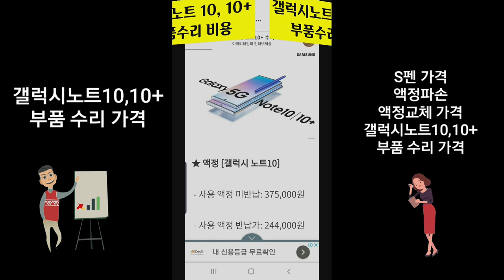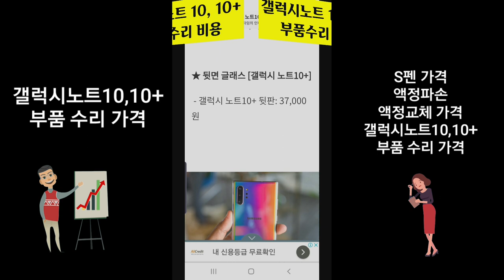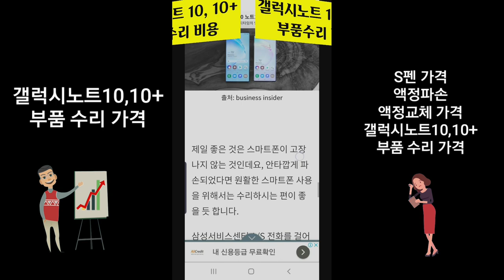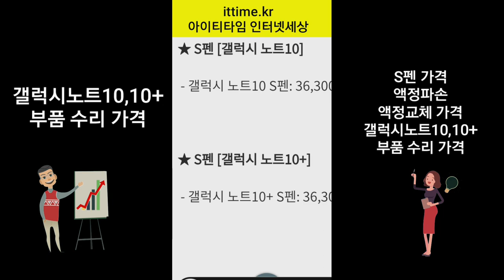스마트폰 부품가격 액정파손 S펜 등 가격 알아보기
스마트폰 갤럭시 부품 가격 알아보기 S펜 가격 액정파손 액정 수리비